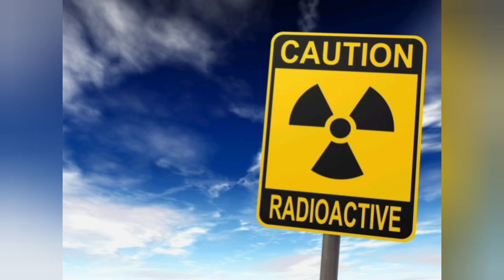RADIOAKTIVNO - DRŽ' SE BABA!